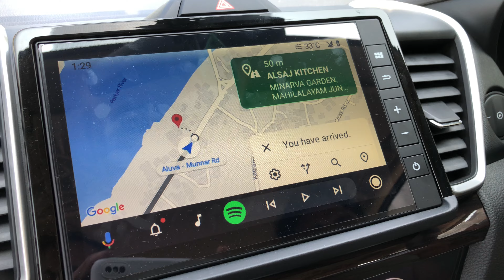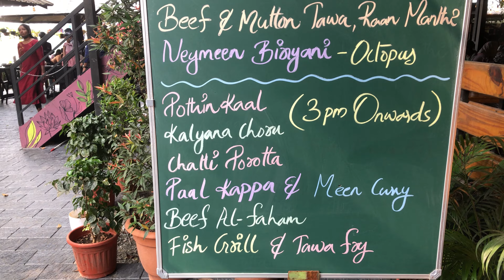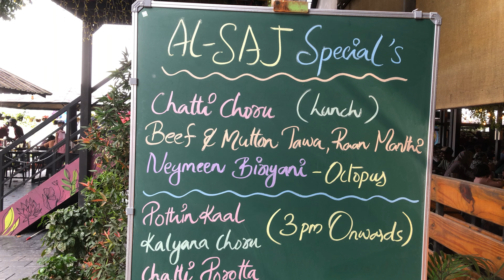Alsaj Kitchen | CHATTICHORU | Salwa Rashid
Alsaj Kitchen, Aluva.

stay happy guyz...
live your life...
enjoy each moment...